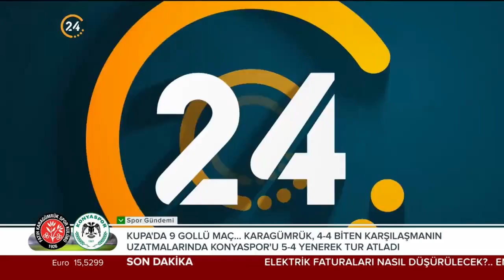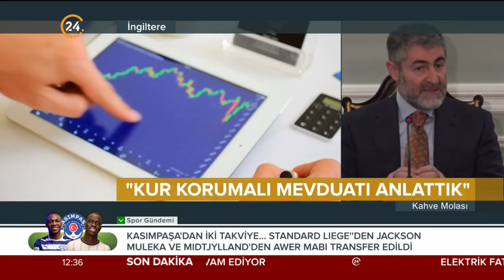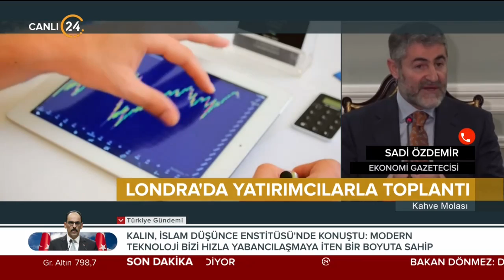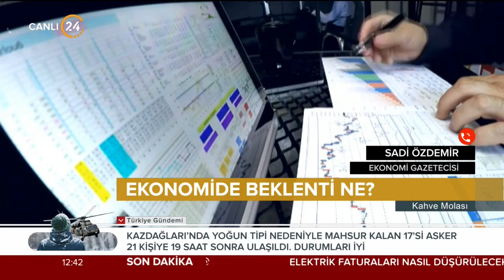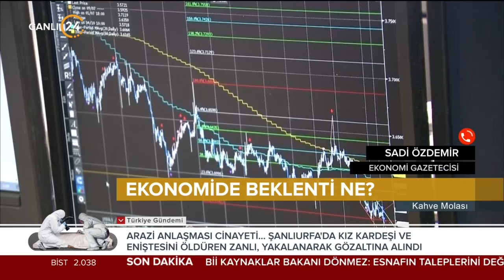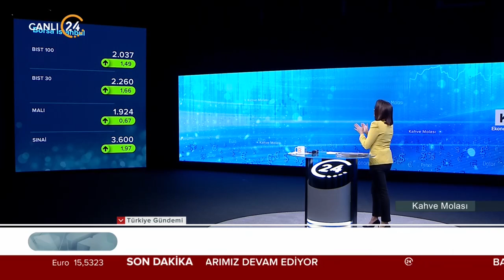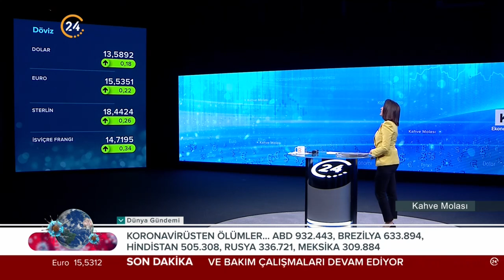Kahve Molası / Ekonomi Gündemi - 09 02 2022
Konuğumuz;
Ekonomi Gazetecisi Sadi Özdemir